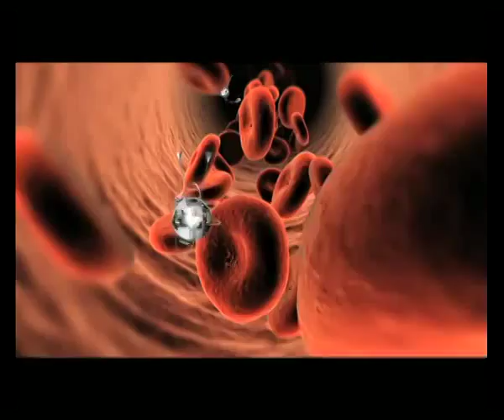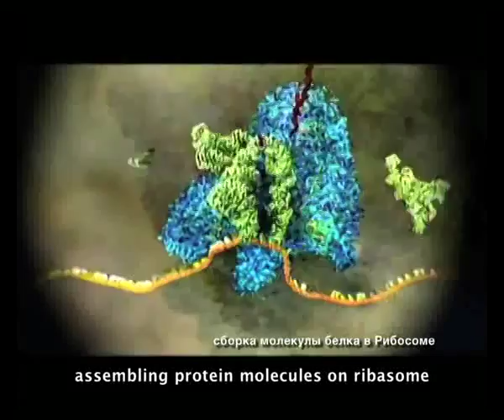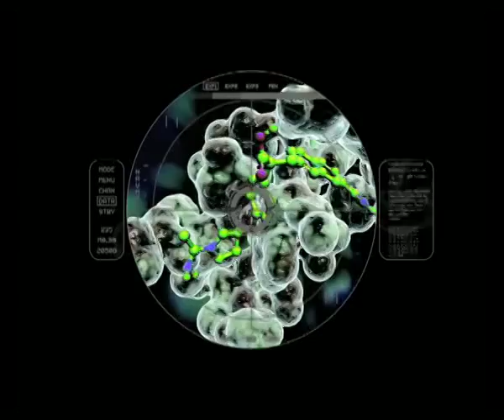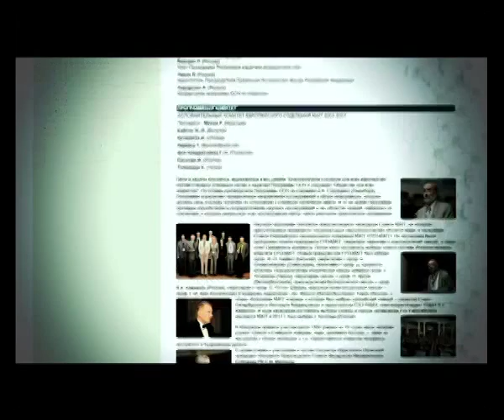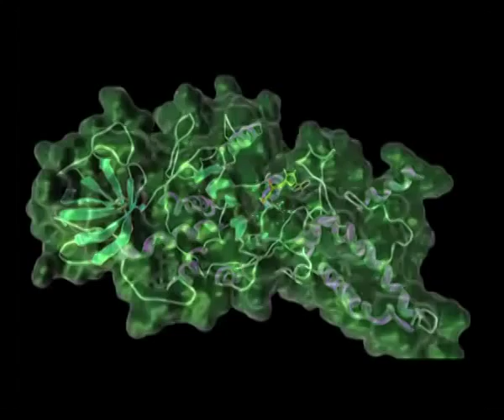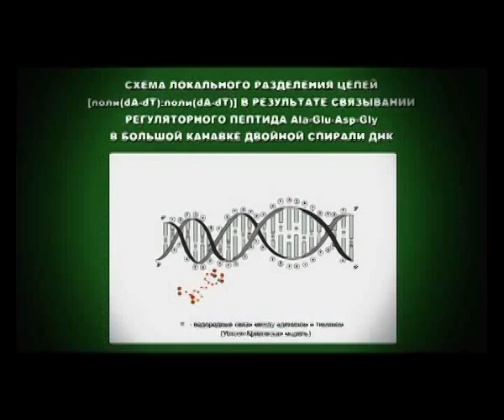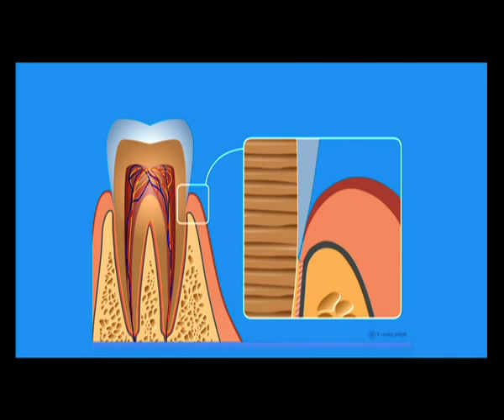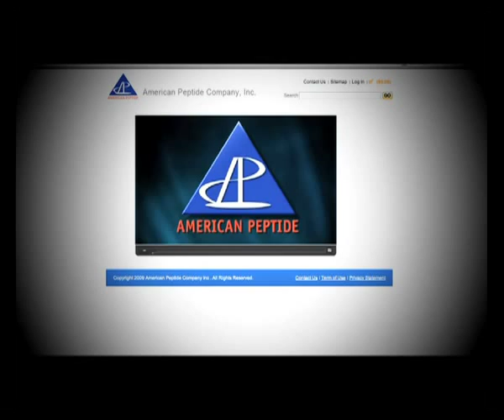A documentary about peptide bioregulators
For the first time ever in the world medical practice a bioregulation therapy has been designed and put into practice for restoring and maintaining main functions of the organs and tissues throughout the genetically determined span of human life (110-120 years). The complex of measures aimed at preventing age-related pathology, holding back ageing and thus extending the life span up to the specific limit is based on the administration of peptide bioregulators.